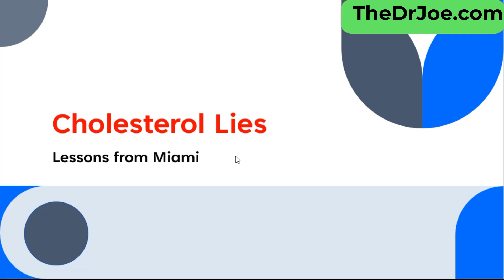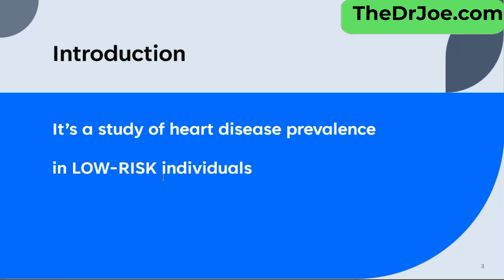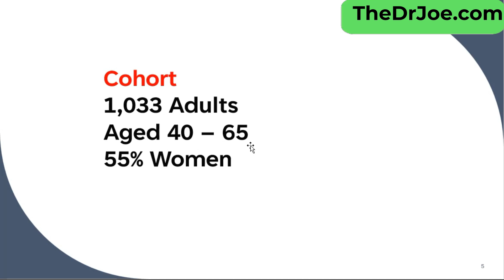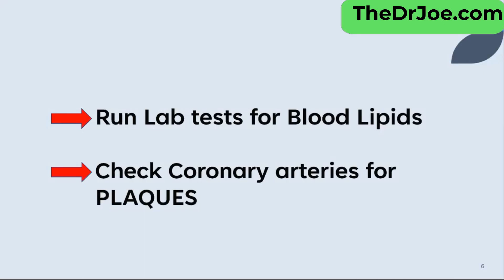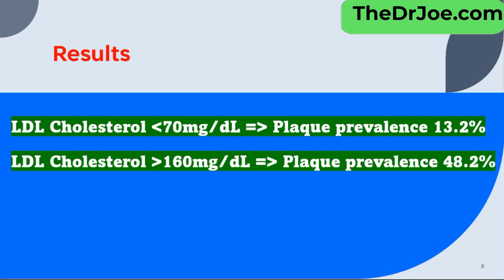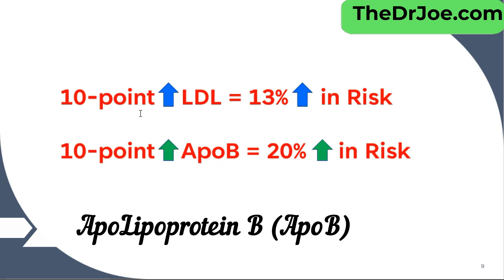Study Debunks Cholesterol Lie & Cholesterol Harm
Discover the cholesterol lie you're being told about LDL cholesterol and plaque build-up. Learn the truth about cholesterol and how to protect your heart health! Find out if LDL cholesterol is harmful or harmless in this eye-opening video and uncover the myths surrounding cholesterol levels. Don't be fooled by the cholesterol lies you're being told.
Links to get my book below:
Amazon Canada